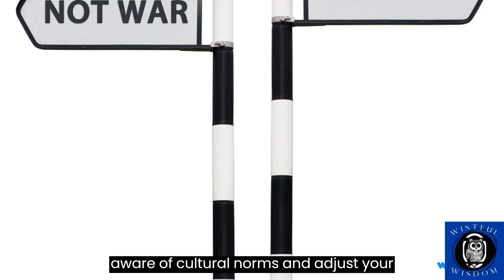Silent Charm: Mastering Nonverbal Magic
Do you ever find yourself struggling to make a positive impression in social situations? Do you wish you could convey confidence, warmth, and approachability without saying a single word? Look no further! In this video, we'll teach you how to use nonverbal cues to be more charming and engaging in any social setting.

From smiling and maintaining eye contact to using good posture and effective gestures, we'll explore a variety of techniques that can help you convey sincerity and make positive impressions without relying on words alone. With practical tips and real-world examples, you'll learn how to project confidence, approachability, and warmth in any social situation.

So whether you're trying to ace a job interview, make a positive impression on a date, or simply improve your social skills, this video has everything you need to become more charming without saying a single word. Don't miss out on this opportunity to master the art of nonverbal communication and unlock your full charm potential!